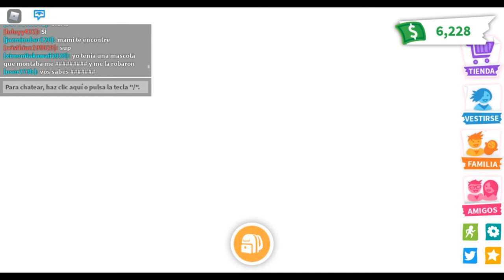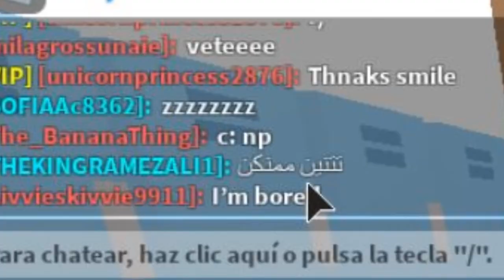¡PIGGY BUSCA AMIGOS Y ENCUENTRA EL ESTAFADOR MAS TRISTE DE ADOPT ME! *Estafador Arrepentido* 😮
¡PIGGY BUSCA AMIGOS Y ENCUENTRA EL ESTAFADOR MAS TRIZTE DE ADOPT ME!  *Estafador Arrepentido* 😮,  Video donde piggy solo queria amigos pero...